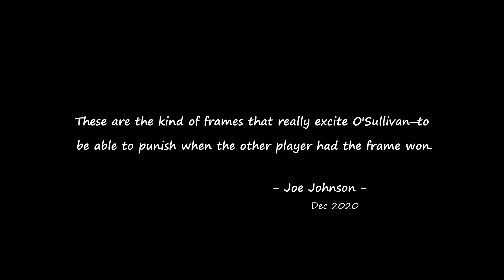Snooker is an Evil Game | Ronnie O'Sullivan vs Shaun Murphy | 2019 NIO QF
Not the best image quality, but the video was worth making for the quality of the game.

Match date: 15 November 2019